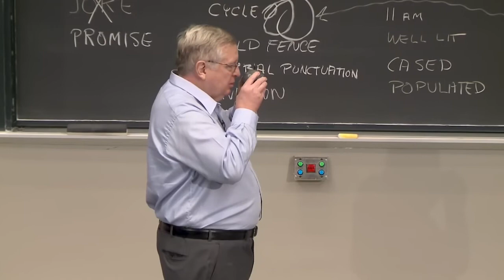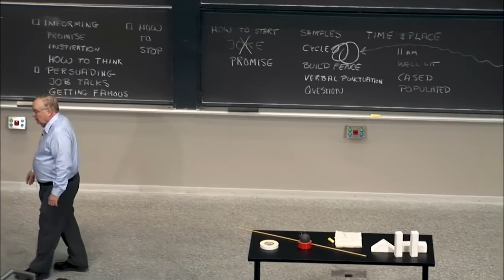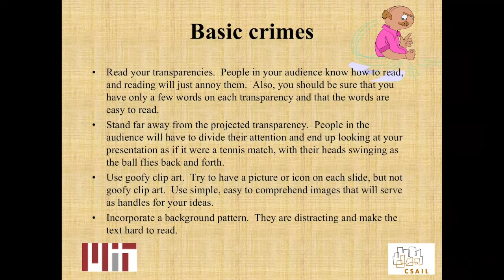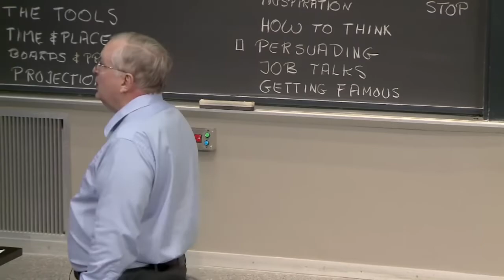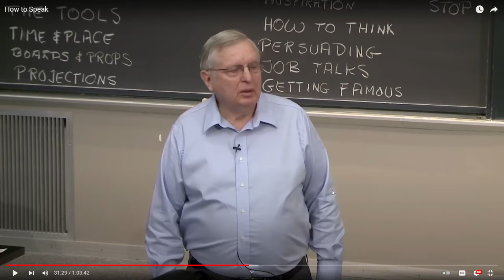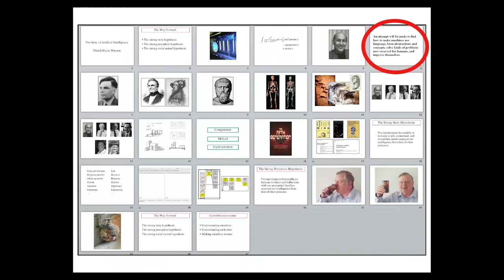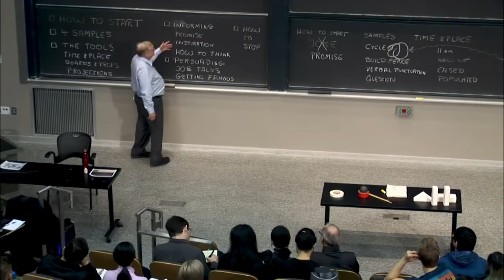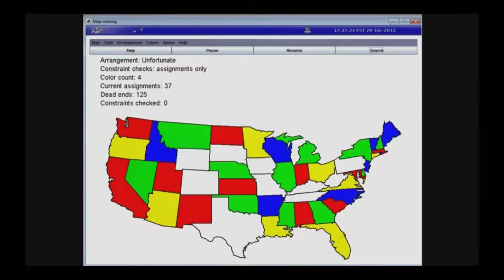Reacting to "How to Speak" by Patrick Winston Part 2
In this video, I react to "How to Speak" by Patrick Winston, this is the second part of my series.

0:00 Ramblings
3:34 Reaction begins
31:30 Concluding Thoughts

In addition, I also found many definitions for fruity; I think the intended meaning is similar to humorous or eccentric. I would not disagree with either of those based on my unusual behavior in the class.

I made slight modifications to the content by speaking over it at times and pausing it.